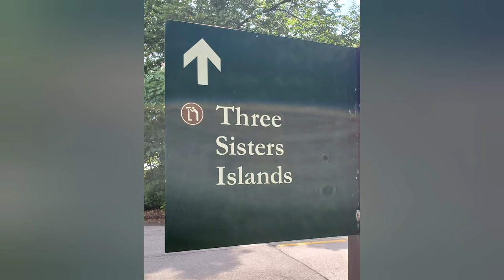Terrapin Point, Horseshoe Falls and Three Sisters Islands, Niagara Falls, New York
Terrapin Point (formerly Terrapin Rocks) is an observation area located in Niagara Falls, New York at the western tip of Goat Island, next to the Canadian Horseshoe Falls.

Horseshoe Falls, also known as Canadian Falls, is the largest of the three waterfalls that collectively form Niagara Falls on the Niagara River along the Canada–United States border. Approximately 90% of the Niagara River, after diversions for hydropower generation, flows over Horseshoe Falls. The remaining 10% flows over American Falls and Bridal Veil Falls. It is located between Terrapin Point on Goat Island in the US state of New York, and Table Rock in the Canadian province of Ontario.

The Three Sisters Islands (actually four islands exist) are located approximately 500 yards east of the Horseshoe Falls along the southeast side of Goat Island. In 1843, these islands were called Moss Islands because the rock surfaces of the islands were covered in moss.
The Sister Islands were named after the three daughters of General Parkhurst Whitney. General Whitney was an American commander during the War of 1812. Following the war, General Whitney became a very successful businessman. He owned and operated the Cataract Hotel in Niagara Falls, New York.
In the spring of 1816, General Whitney took his three daughters, Asenath, Angeline and Celinda Eliza to visit the islands. On this visit, they became the first to visit the third island, which was the furthest. This was only possible because of the ice jam upstream of the Falls. The ice had reduced the dangerous rapids dramatically and ice clogged the water channel. At the time there weren’t any bridges to any of the islands. Whitney and his daughters walked to the third island by crossing on the ice.
General Whitney was so proud of his daughters’ feat, that he asked the owners of the islands, Peter and Augustus Porter, to rename them after his three daughters and his infant son. In 1834, the first island closest to Goat Island was still known as Deer Island. The second island became known as Asenath, the third as Angeline and the fourth as Celinda Eliza.
Today the Three Sister Islands have been renamed. The first island is called ASENATH, the second island is called ANGELINE, the third island is called CELINDA ELIZA. The fourth known as Little Brother Island is named SOLON.